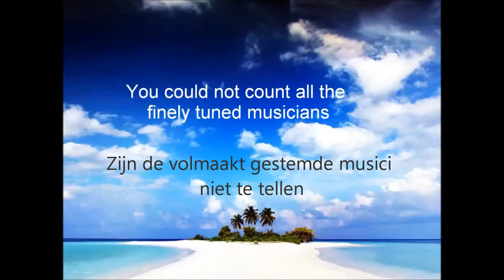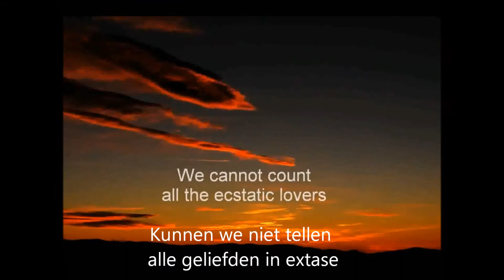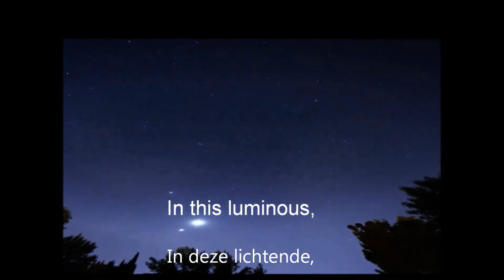Hafiz - In een handvol hemel en aarde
Video-gedicht  van de Iraans mysticus dichter Hafiz met prachtige natuurbeelden - NL vertaling

Dank je wel voor het delen!